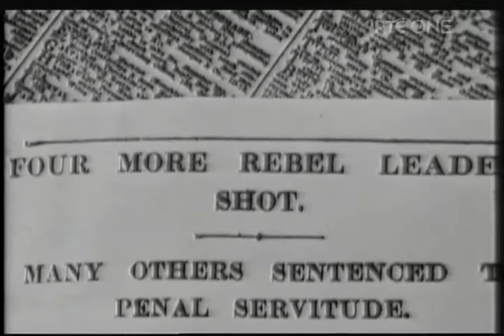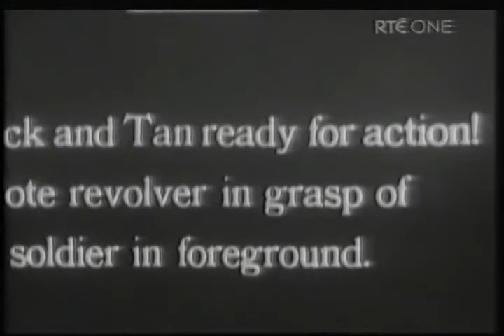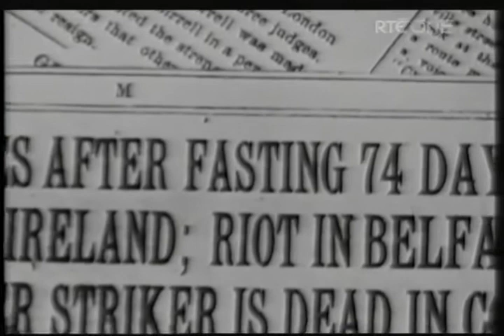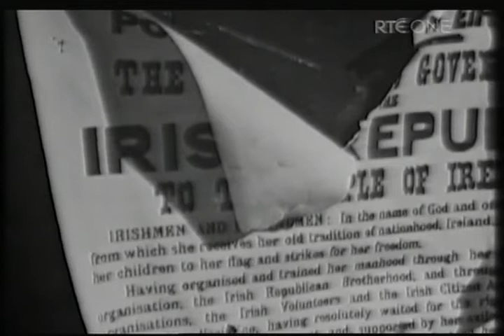Rebellion At Easter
Come West Along The Road, Presented by Nicholas Carolan. Second part, Rebellion At Easter, filmed in 1966 for the 50th anniversary Easter Rising 1916

Sean Ryan. playing Tin-whistle.